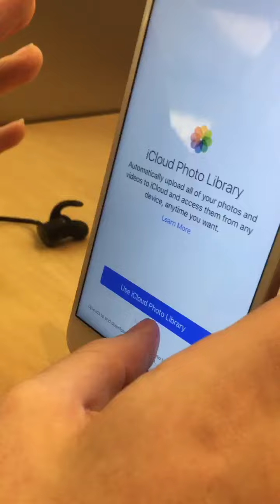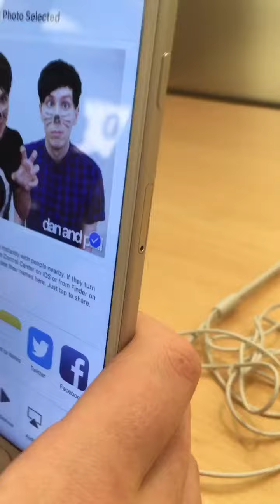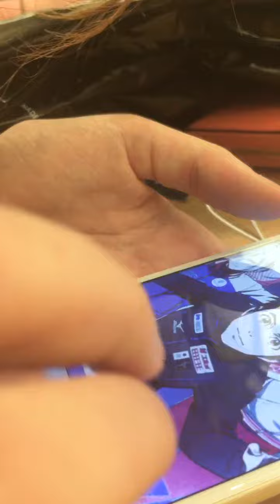mall [2]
whoever keeps copyrighting my videos, please stop